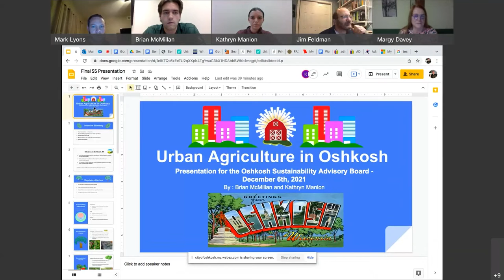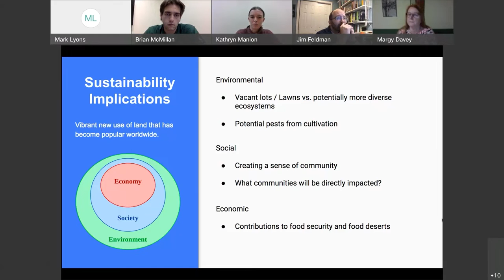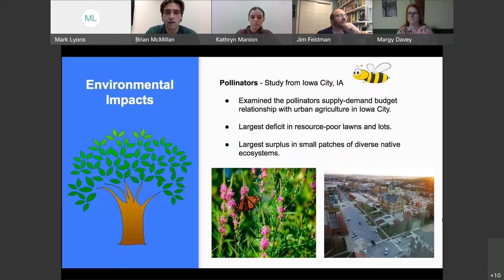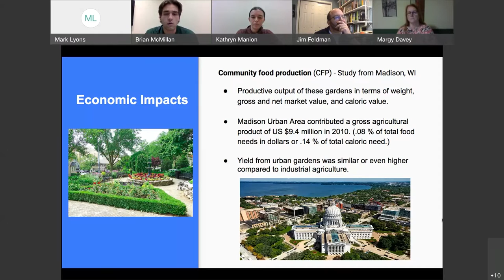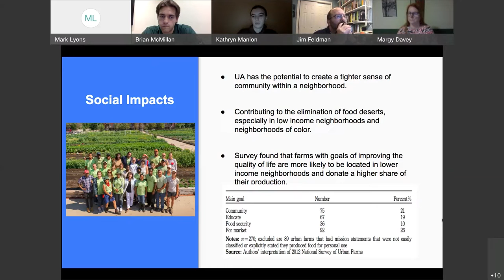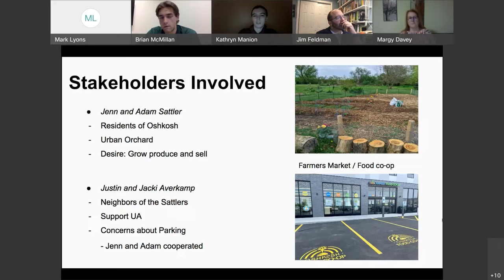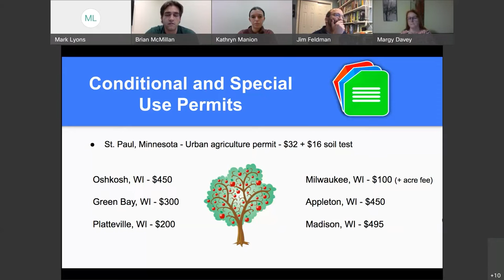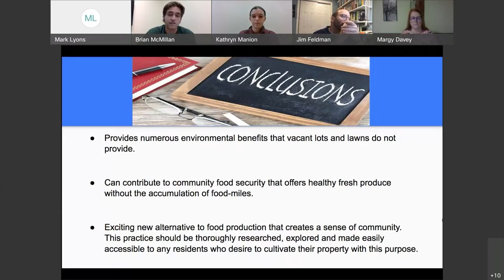Oshkosh Sustainability Advisory Board 12/6/21